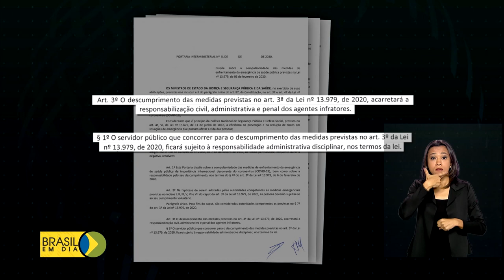Cidadãos terão que seguir regras compulsórias sobre o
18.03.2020 - Quem descumprir determinações médicas de quarentena, isolamento ou internação pode responder civil, administrativamente e até  ser preso.